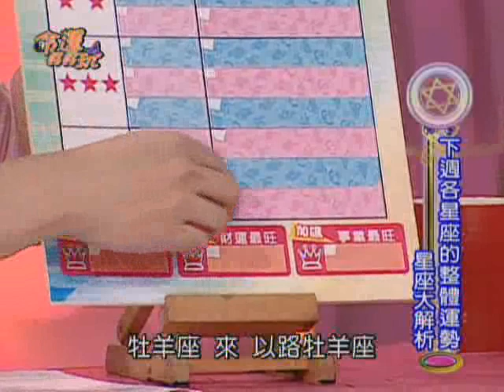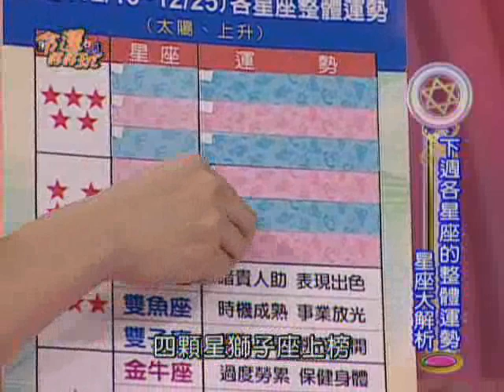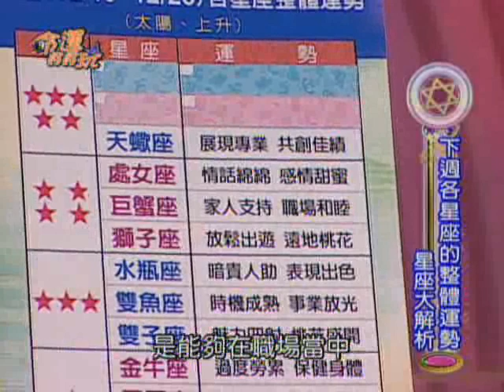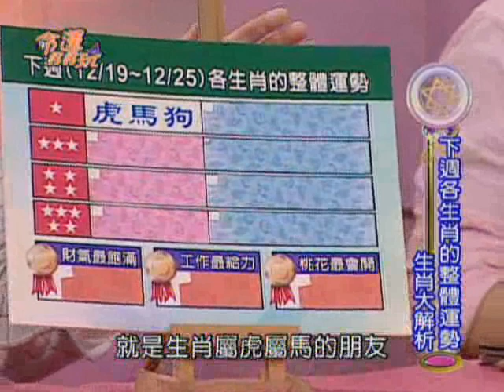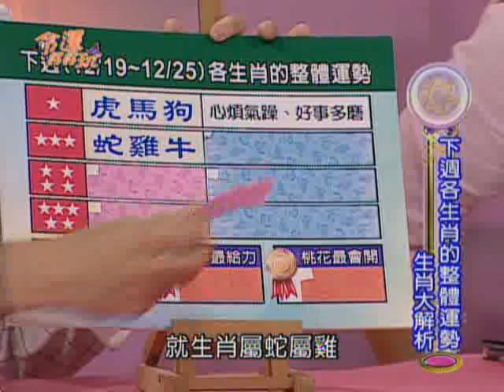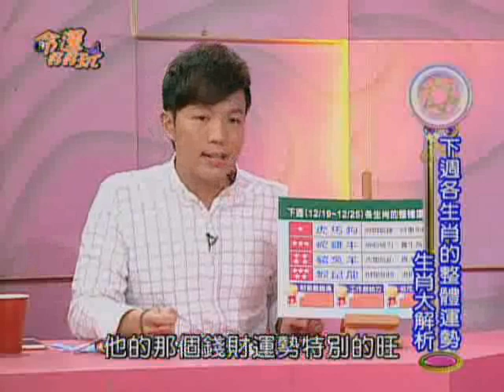【命運好好玩】12/19~12/25 12生肖&12星座整體運勢